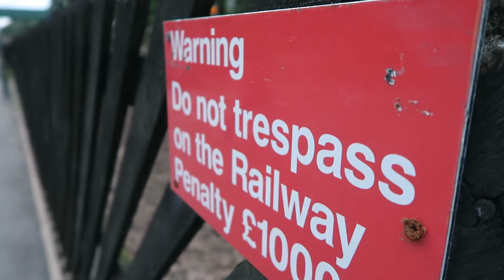AWESOME TRAIN SHOTS FROM A HIGH BRIDGE!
Song: Cookies

If you are new to my channel, My name is the Yorkshire vlogger and I TRY to upload daily vlogs however I often fail to acheive that!

WANNA BUY IT? LINK FOR CAMERA: